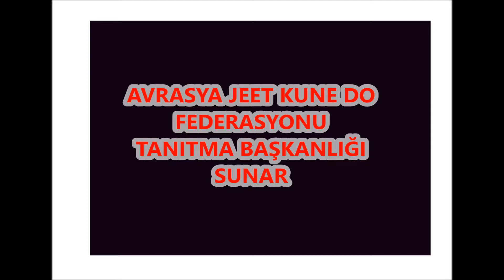HATTI DOĞRU KULLANMA DERSİ (JKD-222)